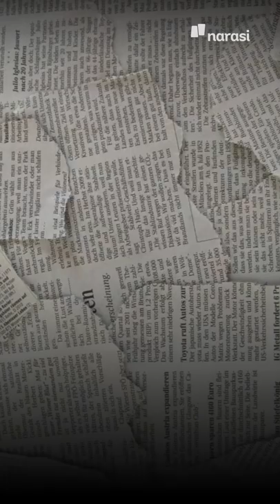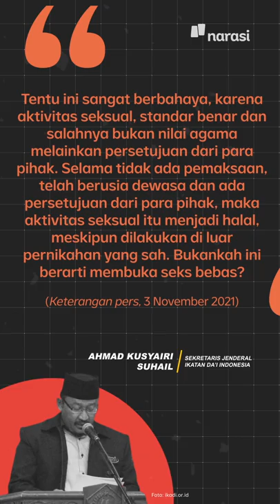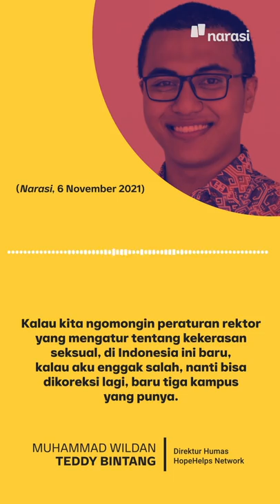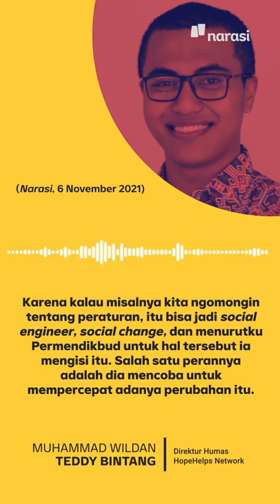Ada Permendikbud soal Kekerasan Seksual, Beberapa Ormas Islam Malah Menolak | Narasi Newsroom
Kementerian Pendidikan, Kebudayaan, Riset, dan Teknologi menerbitkan peraturan tentang pencegahan dan penanganan kekerasan seksual di lingkungan perguruan tinggi. Aturan ini dibuat untuk menangani dan mencegah praktik kekerasan seksual yang selama ini luput tertangani kampus.⁣

Namun, aturan itu ditolak sejumlah pihak, salah satunya Ormas Islam yang tergabung dalam Majelis Ormas Islam (MOI). ⁣

MOI menilai, kebijakan itu secara tidak langsung melegalisasikan perzinaan yang merusak nilai moral mahasiswa di kampus. Peraturan itu juga dinilai menimbulkan keresahan yang memicu polemik di tengah masyarakat.⁣

Apa benar begitu? ⁣

Tonton juga Catatan Najwa, "Susahnya Jadi Perempuan", Senin, 8 November 2021 di kanal YouTube Najwa Shihab. ⁣

(Narasi)